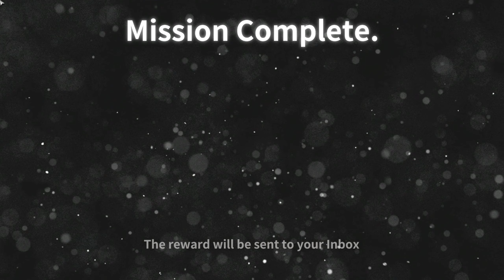Black Squad - [# 542] - Competitive Match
Sugestii, critici despre canal?